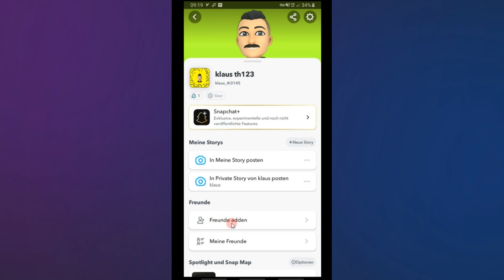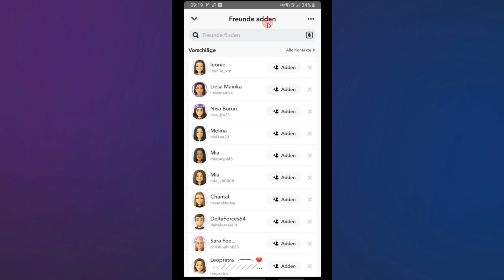wie kann ich Sehen wer mich in Snapchat Hinzugefügt hat 2023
Ich zeige es dir in diesem Video wie kann ich Sehen wer mich in Snapchat Hinzugefügt hat.